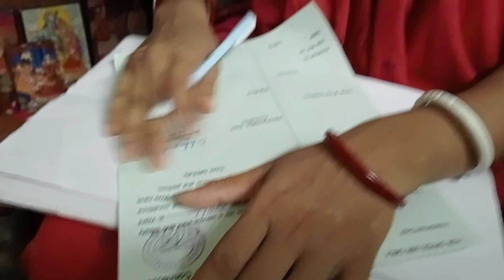এত তা বড় হয়ে গেছে তোজো তবু ওর দুস্টুমী তে নাজেহাল অবস্থা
এটি একটি দৈনিক জীবন যাপন ভিডিও চ্যানেল। আমরা আমাদের জীবনের এবং দৈনিক ঘটা ঘটনা গুলো তোমাদের কাছে পরিবেশন করে থাকি।অনুগ্রহ করে ভিডিও গুলি উপভোগ করো।আমাদের সাথে থাকো।

This is a daily life video channel. We serve you our life and daily happenings. Please enjoy the videos. Stay with us